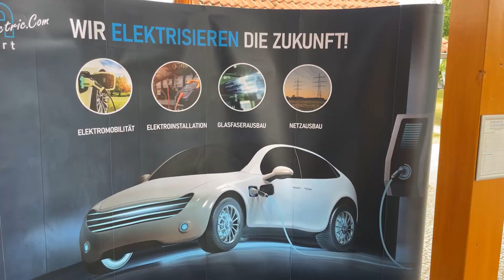MRA 30Jahre 136